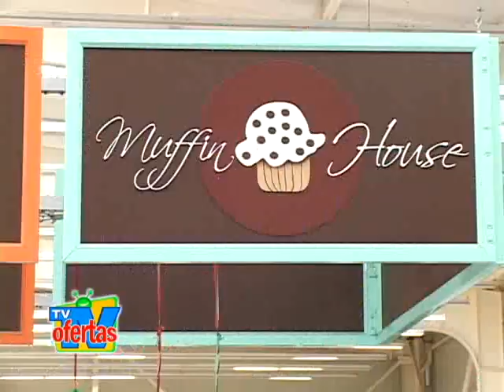TV Oferta ANANDA ene 21